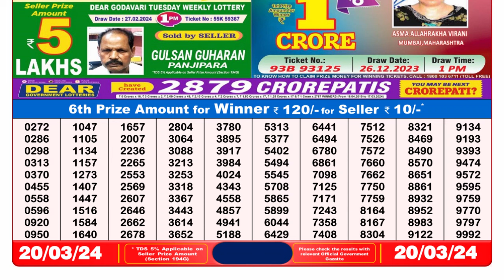🔴Dear Lottery Sambad Live 8pm today 20.03.24 Nagaland State Lottery Result